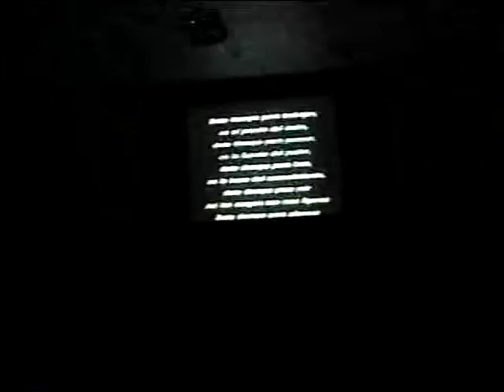Philips Dvd Vr 8